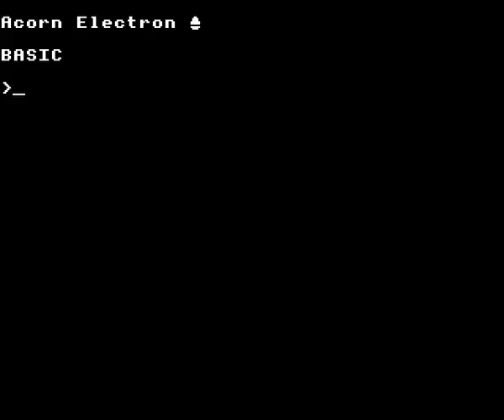MODE 1 Scrolling and Palette Effects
Demonstration of vertical scrolling and per-scanline palette selection in MODE 1 on the Acorn Electron, recorded using Elkulator. A modified version of this code also works on a real Electron. The code runs in ROM and uses RAM access to synchronise palette changes to scanlines after MODE 1 has been selected.